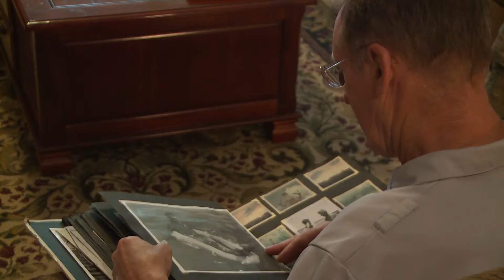ViB 6 Maj. Thomas Newman Production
When retired Maj. Thomas Newman dropped out of high school in 1965, military service was almost a certainty. It was 1965 and the Vietnam War was in full swing. After making the decision to enter the Air Force, Newman trained as a pararescueman—an elite rescue and recovery specialist. On completion of his training, he was assigned to Headquarters Aerospace Rescue and Recovery Squadron at Andersen Air Force Base, Guam. From May 1966 to December 1967, Newman improved his proficiencies and it was during this time he executed his first rescue mission.

Newman was awarded the Air Force’s second highest award, the Air Force Cross, for selflessly putting himself in harm’s way to retrieve a downed pilot in the jungle of Southeast Asia.